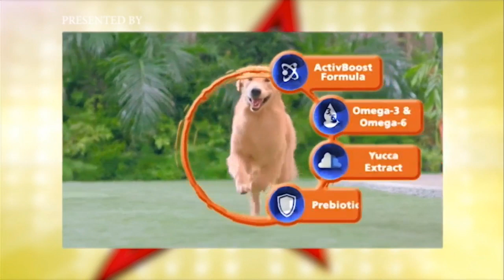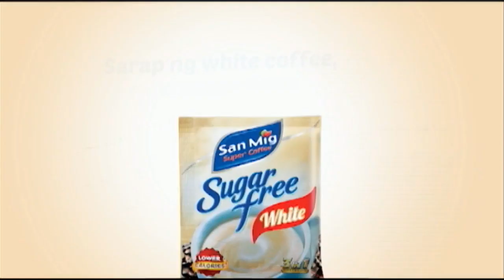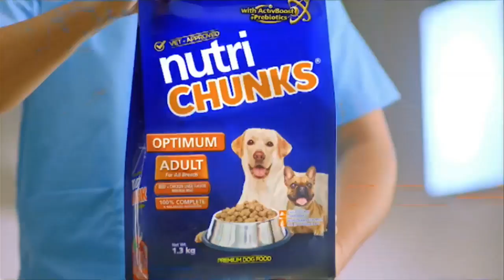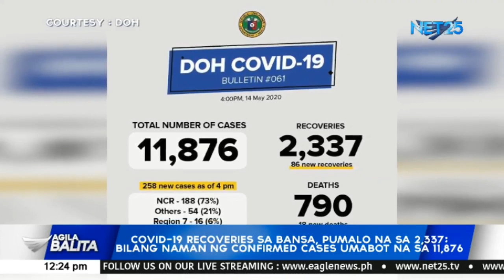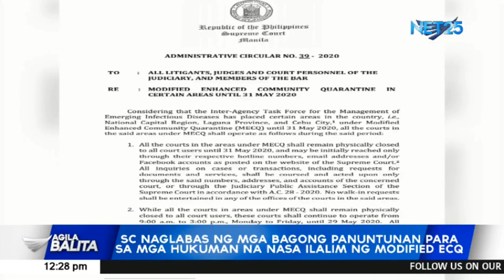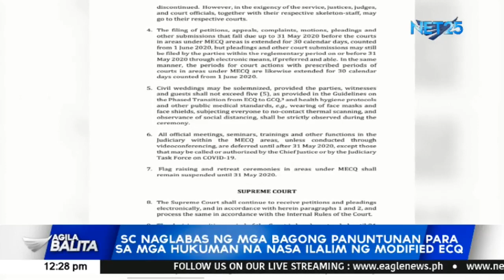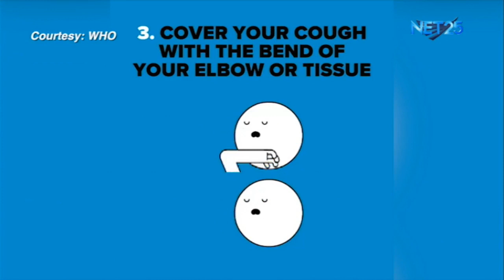WATCH: Agila Balita - May 15, 2020